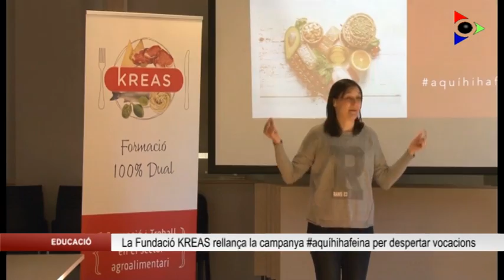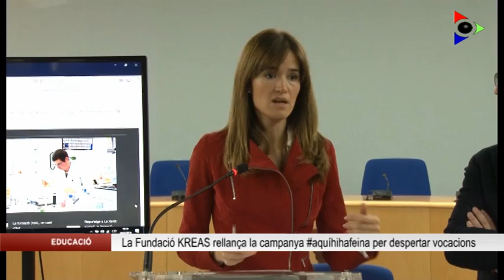La Fundació KREAS rellança la campanya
Tot i que el sector alimentari ocupa prop de la meitat de la població activa de la Garrotxa, darrerament s’ha detectat una manca d’interès dels joves de la comarca per accedir a estudis vinculats. Davant la dificultat que es troben les empreses a l’hora de trobar personal qualificat, la Fundació KREAS ha decidit rellançar la campanya aquíhihafeina.